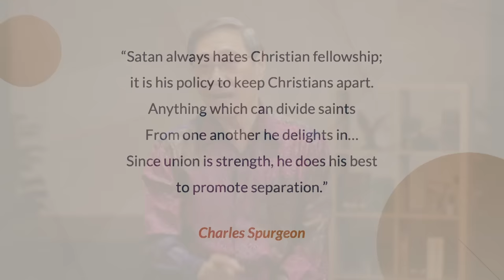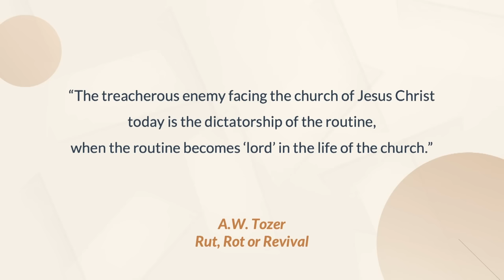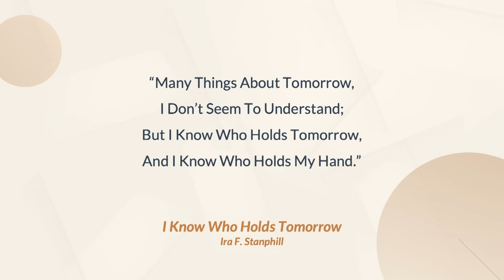What is of Ultimate Importance | Rev Edmund Chan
Welcome to IDMC.Church Online!

We're so glad you could join us as we come together in worship and celebrate Jesus, our Lord and Saviour! Though we are physically in many locations, we are one body in Christ, so let's prepare our hearts to receive the Word.

Need prayer? WhatsApp message us your prayer requests to or write an email to us at so we can keep you in our prayers.

Step 1.

Step 2. Take the next step in following and becoming a disciple of Jesus Christ

Step 3. Enrol for free to our popular 12 week self-paced online discipleship course "Ordering Your Inner World"

Step 4. Watch our online services every Sunday on YouTube

About us:
We are an Intentional Disciple Making Church. We believe in authentic discipleship to Jesus Christ and intentional disciplemaking of all nations for God’s glory. For God’s glory, we want to multiply Intentional Disciple Making Churches and Campuses in Sydney and in the key cities around the world.